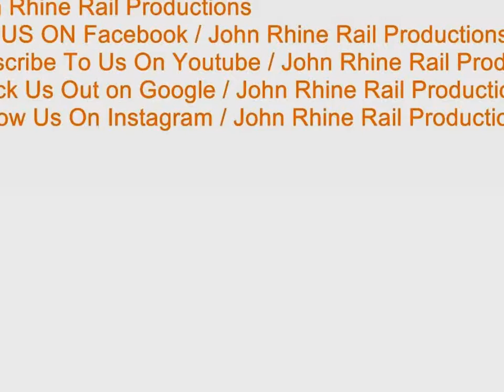Our Latest Intro